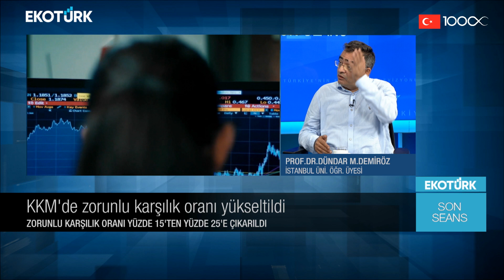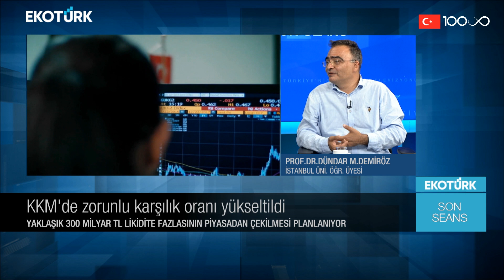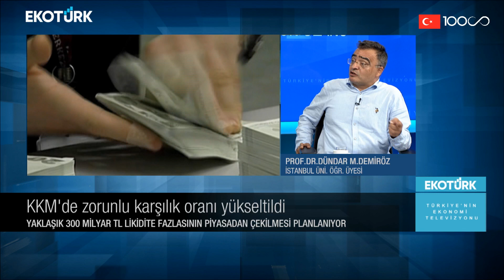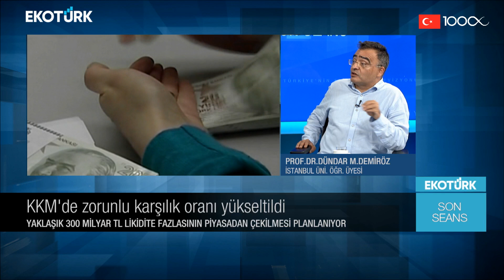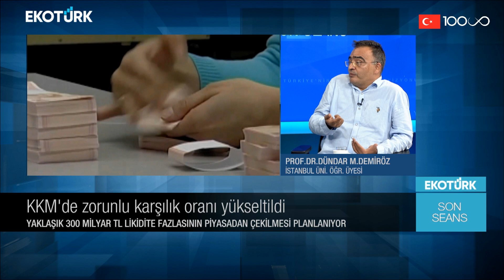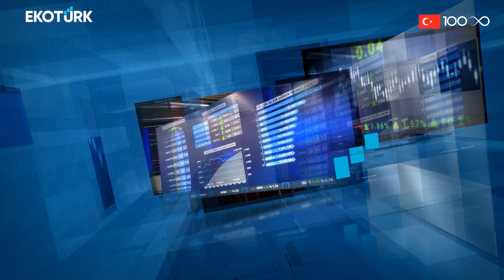Son Seans | Prof. Dr. Dündar Murat Demiröz | Ali Çağatay 14.09.2023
Son Seans'ta Ali Çağatay'ın bugünkü konuğu; Prof. Dr. Dündar Murat Demiröz  oldu.